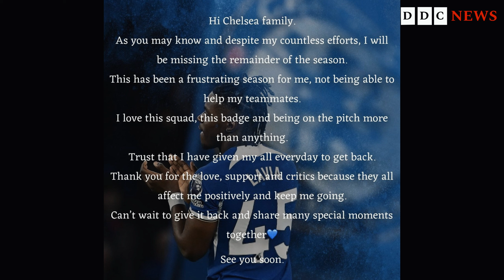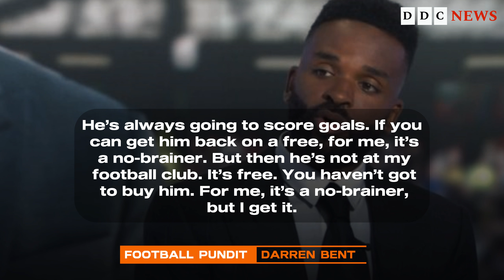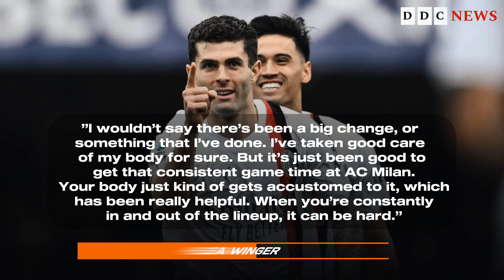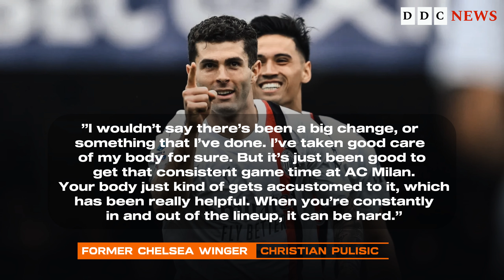Romeo Lavia Out For The Season| Casadei Wants To Leave| Eden Hazard For Presidency, Bento Krepski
Chelsea Club News: Chelsea new stadium update, Cole Palmer, Eden Hazard president of Deptostra, Pulisic, Malo Gusto, Romelu Lukaku etc

Chelsea Transfer News: Cesare Casadei and Bento Krepski.